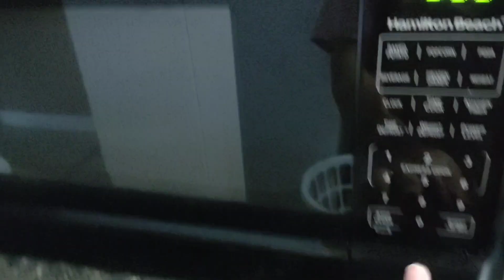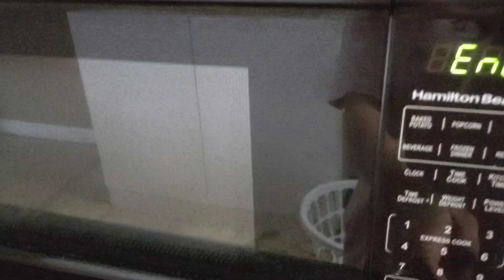SIMPLE & EASY HOW TO MAKE CHOCOLATE GANACHE in 2 INGREDIENTS ONLY & SIMPLE CAKE DECORATION AT HOME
THIS IS EASY FOR NEW BEGGINERS